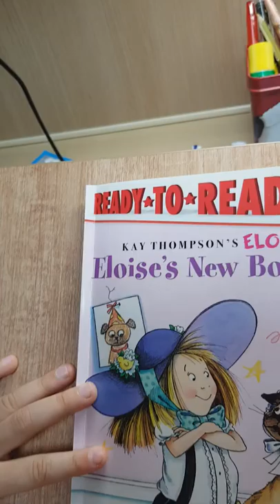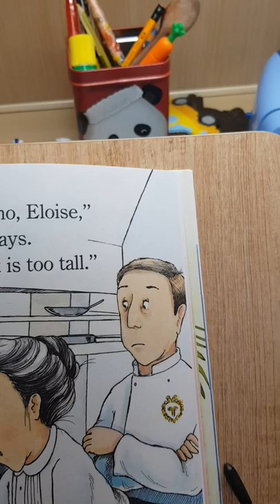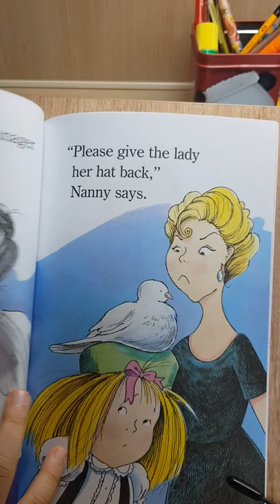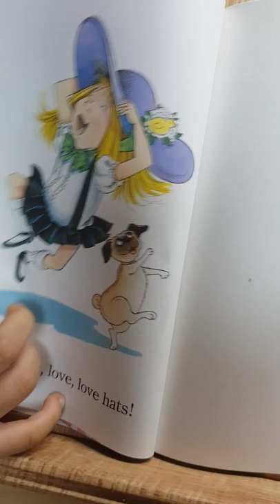EIOISE 'S NEW BONNET